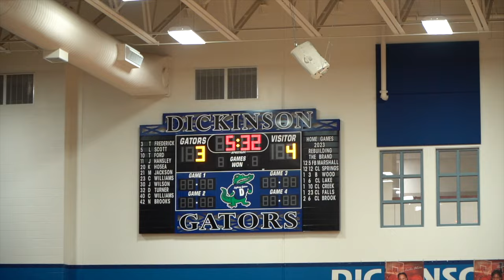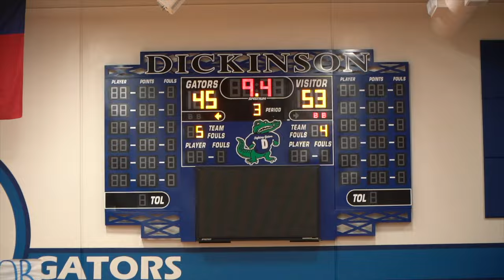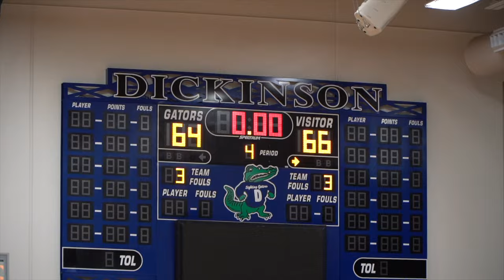Dickinson Gators vs Clear Springs CRAZY DISTRICT RIVALRY GAME!!